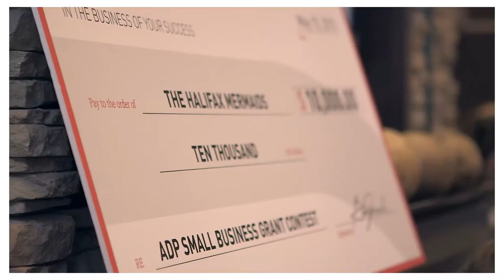Why the Halifax Mermaids think you should join the ADP $10,000 grant contest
Based in Halifax, Nova Scotia, Halifax Mermaids specializes in a unique educational experience that focuses on the power of the imagination as both a learning and developmental tool.

While 10 Gs will help facilitate growth by investing in a traveling tank, what it really gives them is the ability to inspire the minds of everyone by encouraging kids to be healthy, physically fit, and learn about their role in our environment.

“Winning the ADP Small Business Grant will enable our mermaids to dive into business growth, and travel to new depths!”– Stephanie Brown, Owner